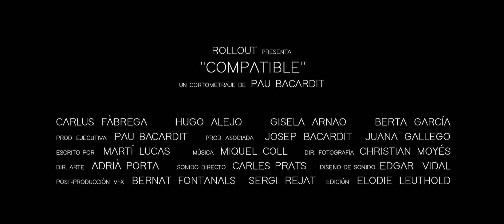Compatible: Official Trailer (2018) | Hugo Alejo, Gisela Arnao, Carlus Fàbrega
In the immediate future, where technology increasingly invades human existence, the Renewed® company offers personality and interest updates to live connected to the rest of the society.